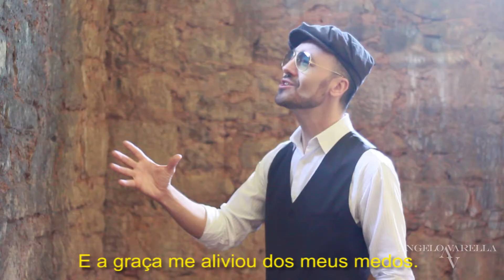AMAZING GRACE - Ângelo Varella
Amazing grace- "Maravilhosa graça"
Música - Autor desconhecido
Letra - John Newton

Créditos:
Captação de áudio - José Luiz Figueiredo
Vídeo e edição - Edson Lima
Ass.produção- Fiyama Passos